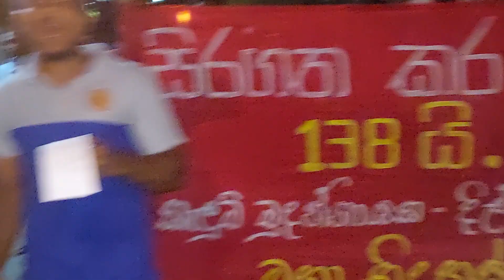වසන්ත මුදලිගේ පෙළපාලිය ඉදිරියෙන්ම